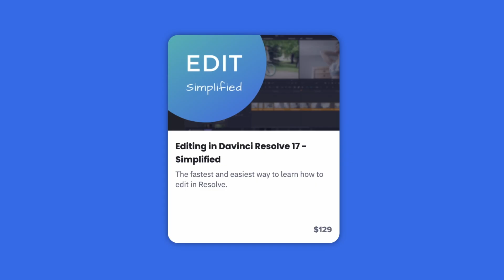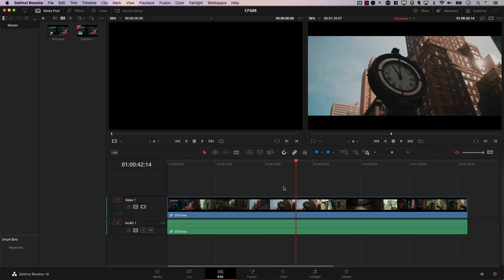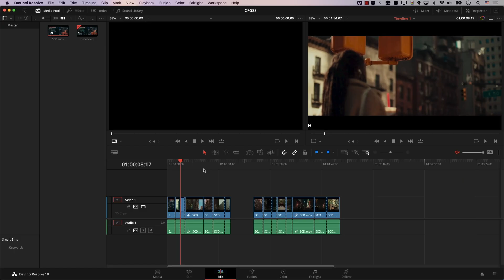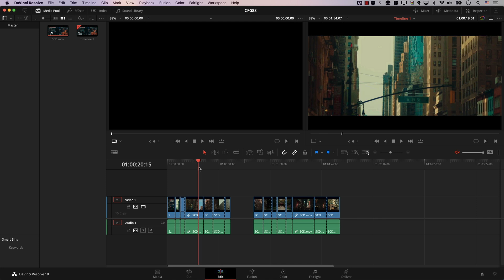Another life-saving feature in DaVinci Resolve most beginners don't know.